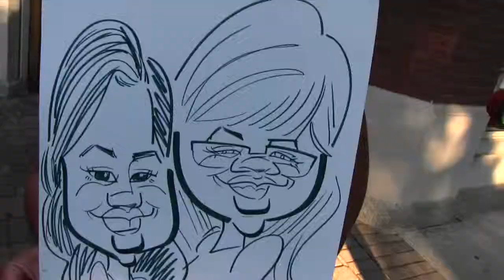Street Performers: 10th Year Anniversary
The Holland Street Performers are celebrating 10 years of talented individuals performing on the streets of downtown Holland in 2014.